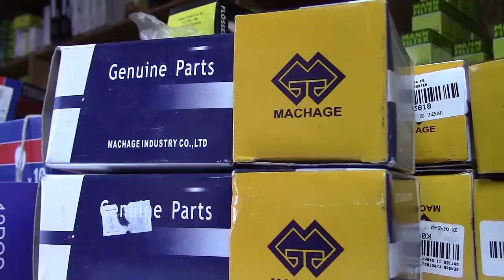CDS DEPORTES MIERCOLES 07 JUNIO